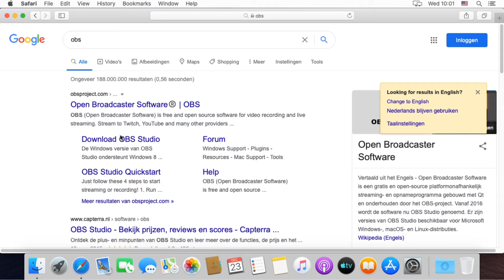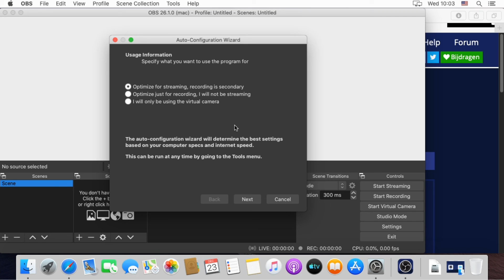How to Install OBS Studio on Mac! (Simple)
In this video I'll show you how to download obs studio on mac. The method is very simple and clearly described in the video. Follow all of the steps in the video, and install obs studio on macbook

That's how you can install obs studio on a mac!